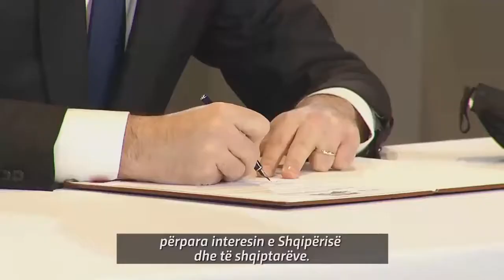'DP-SMI Coalition Unifies All Albanians'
Chairwoman of Socialist Movement for Integration (SMI), Monika Kryemadhi has described the coalition signed the day before with Democratic Party (DP) Chairman, Lulzim Basha, as the unifying coalition of all Albanians.

In a post on "Facebook" where she publishes a video from the signing of the agreement yesterday with the leader of PD Lulzim Basha, Kryemadhi writes that this partnership will bring change.

"I want to guarantee all Albanians that this partnership will bring change, that it is a unifying coalition of all Albanians, which will lead the decade. Albanja is the home that wins! Albania, your home!" Kryemadhi noted.